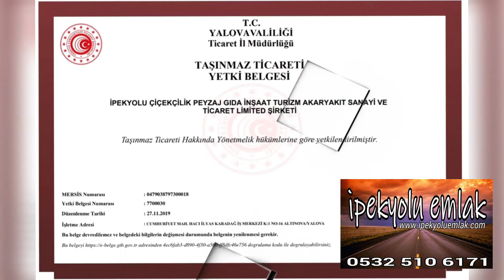8 Temmuz 2020